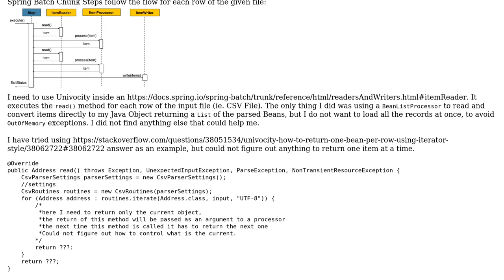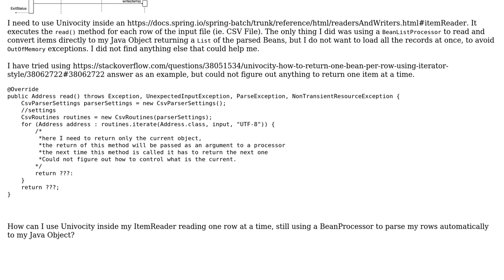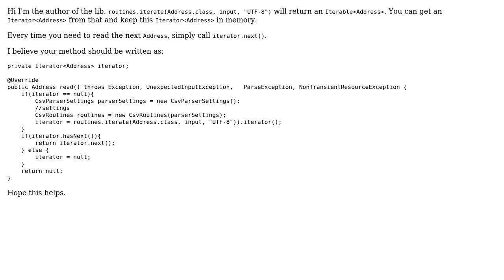Use Univocity Parsers with Spring Batch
With thanks & praise to God, and with thanks to the many people who have made this project possible! | Content (except music & images) licensed under CC BY-SA | Music | Images & others | With thanks to user Jeronimo Backes user henrique romao and the Stack Exchange Network Trademarks are property of their respective owners. You are responsible for your own actions.